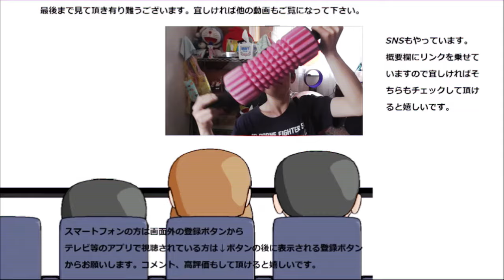【大食い？】ドミノ・ピザパスタ三種食べ比べてみた。一番美味しいのは～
ドミノ・ピザのパスタ三種類を食べ比べてみました。トマト系二種とカルボナーラ、どれが一番美味しいのかな？まあ、競い合うだけが食べ比べではないのですが……
贈り物は此方まで↓
〒153-0042